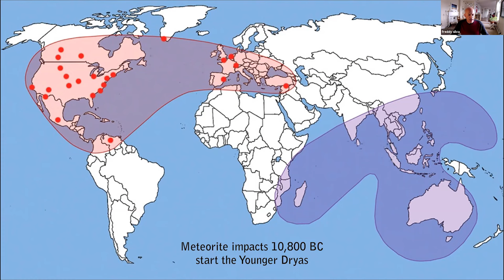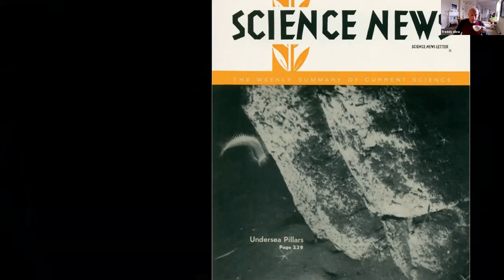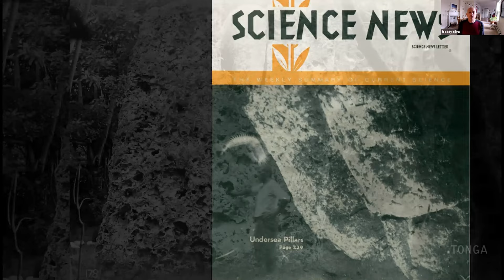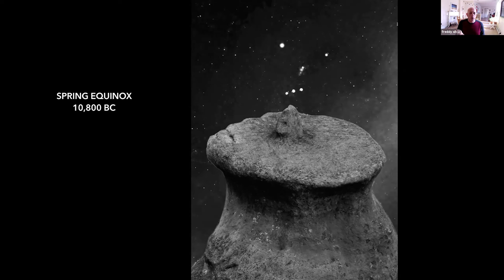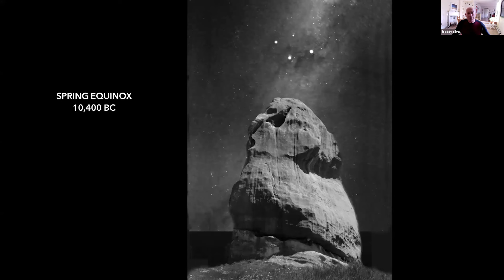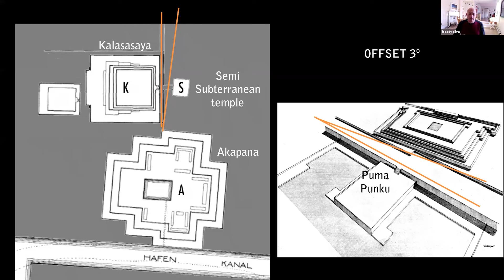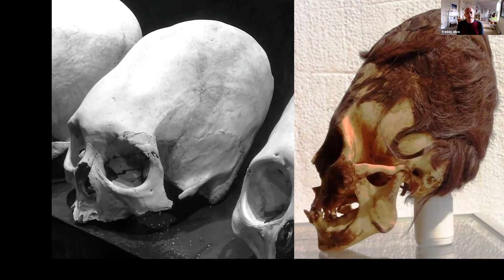Freddy Silva: The Sudden Rise of Civilizations 10,000 Years Ago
🌍 Join us on an extraordinary journey with Freddy Silva as we delve into the intriguing mysteries behind the sudden rise of civilizations 10,000 years ago! 🏛️ Discover the untold stories, ancient wonders, and enigmatic clues that paint a fascinating picture of our shared human history. 🕵️‍♂️ Freddy Silva, a renowned researcher and author, will guide us through the hidden realms of the past, unlocking the secrets that have long been buried.

🚀 Get ready for a mind-bending exploration that will challenge your perceptions and ignite your curiosity! 🌌 Don't miss out on this captivating discussion that bridges the gap between the ancient and the modern.